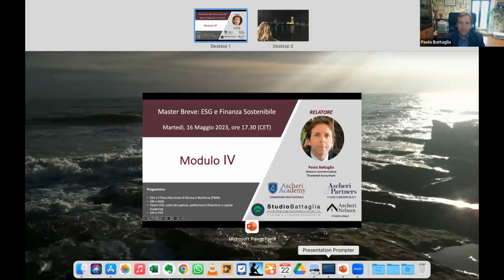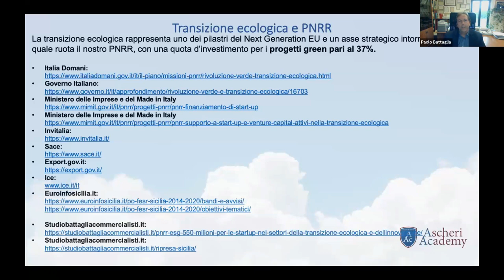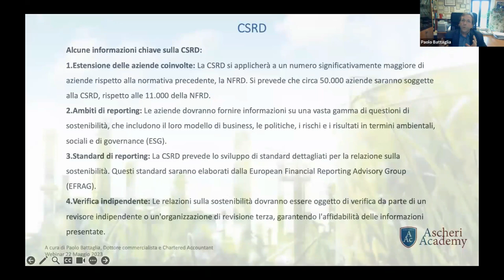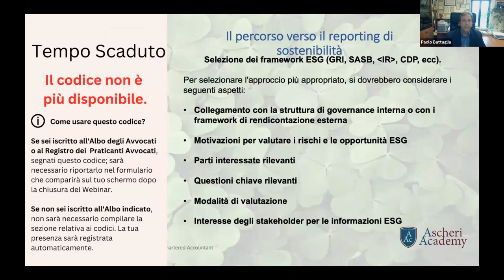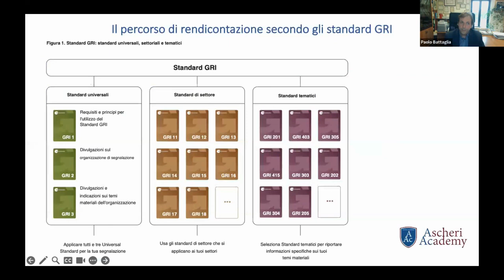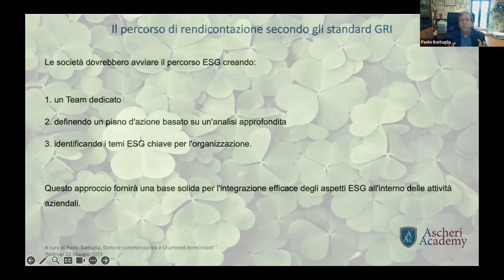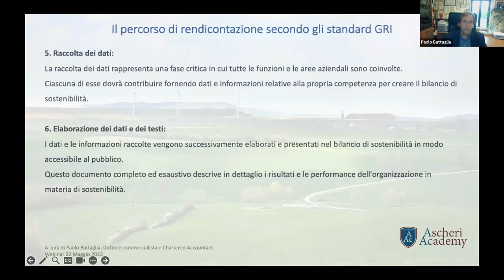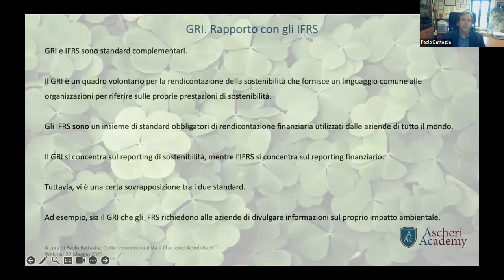Master Breve: ESG e Finanza Sostenibile - Modulo IV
Paolo Battaglia, Dottore Commercialista e Chartered Accountant, ci parla di ESG e Finanza Sostenibile in questo Webinar, parte di un Master gratuito presentato da Ascheri Academy. Altre informazioni:

Programma:
Principi e standard di riferimento ESG
Sistemi di performance measurement e dinamiche ESG
Non Financial Reporting Directive e linee guida del Global Reporting Initiative (GRI) sul sustainability reporting
Integrated reporting e certificazione delle performance sostenibili
Assurance dei report non finanziari, il mondo dell’audit e i modelli di rendicontazione non finanziaria
Dinamiche ESG nel modello 231 e opportunità per imprese e professionisti